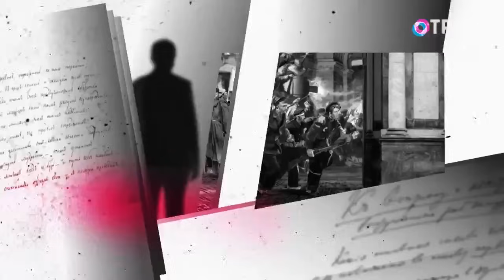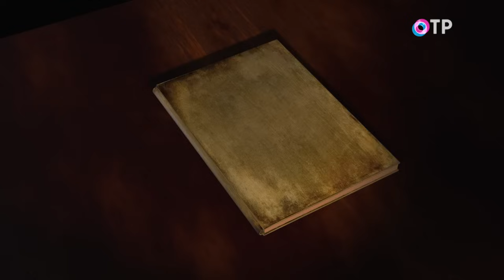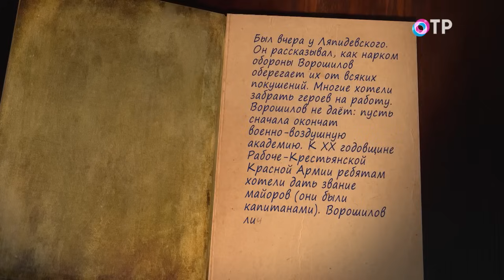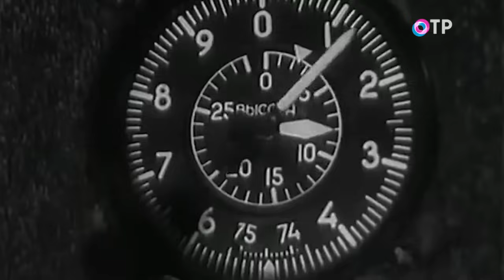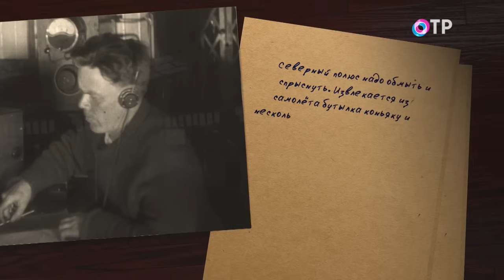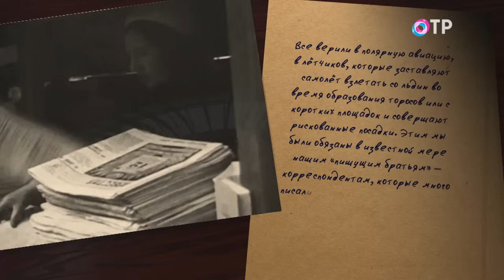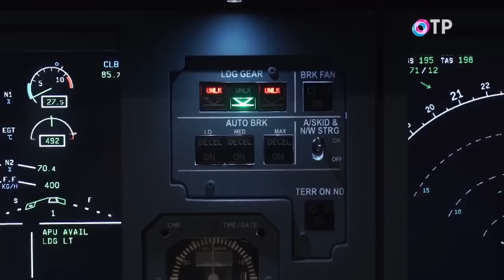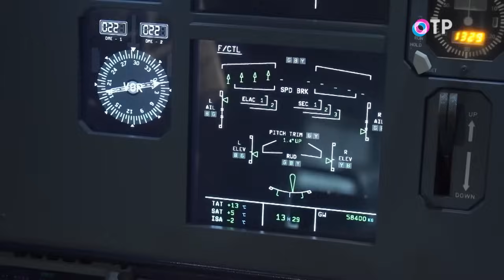Спасение приходит с неба. Программа Леонида Млечина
Ровно 90 лет назад, 20 апреля 1934 года, высшей наградой страны, «Золотыми звёздами», были отмечены первые Герои Советского Союза – полярные лётчики, которые спасли пассажиров и экипаж парохода «Челюскин». Они исполнили миссию, которую во всём мире считали невыполнимой. Как всё это происходило?

В те далёкие времена газета «Известия» восхищённо писала: «Сейчас достигнуты адские скорости по 300 вёрст в час, а лётчики научились гибче птиц владеть своими крыльями».

Выступая в Кремле на сессии Верховного Совета СССР, Сталин говорил: «Люблю я лётчиков. И должен прямо сказать: за лётчиков мы должны стоять горой. И когда какого-нибудь лётчика обижают, у меня сердце болит».